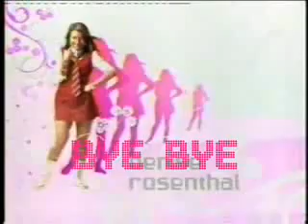Denise Rosenthal | Bye Bye - Video Alternativo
holaaaaaaaaaaaa amigos de you tube soy tutin19 y les traigo el video de Denise Rosenthal bye bye espero q les guste mucho a todos ustedesrrecuerden entrar a mi canal para ver otros videos de esta idola pop chilena y obio po ayudans a que denise tenga su 3 temporada de el blog de la feña solo pidela en todos mis videos y bueno amigo como en dos mis videos te dejo la letra para q sela aprendan toda ok de tutin19 para ustedes

tutin19 official

Para que voy a decir
Lo que me haz hecho sufrir
Si no sabes del amor

Sólo te vengo a contar
Que ya no quiero llorar
Y no voy a esperar

Tanto que me haz desepcionado
Ya no estare más a tu lado
Yo contigo he terminado
Y no hay forma de volver atrás

(Coro)

Ya no voy ser más tu juego
Ya no voy ser tu diversion
Mañana no sabrás nada de mi cuando salga el sol
Y ni siquiera te dire adiós

Ya no me llames más
Ya no me busques más
Que para ti no voy a estar

(Coro)

Y ni siquiera te dire adiós (x2)

Bye, bye, bye, bye, bye, bye, bye, bye

(Coro)

Bye, bye
Bye, bye

Fuente: tutin19

apolla a denise rosenthal escuchando su nuevo tema men entrando a tutin19 porsupuesto tutin19 apollando al 100% a denise rosenthal te espero saludos bye